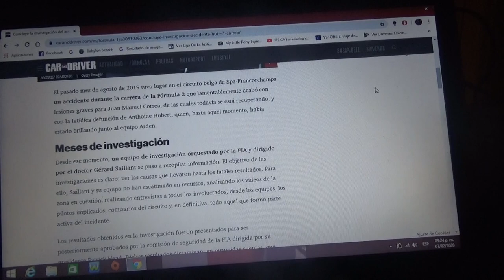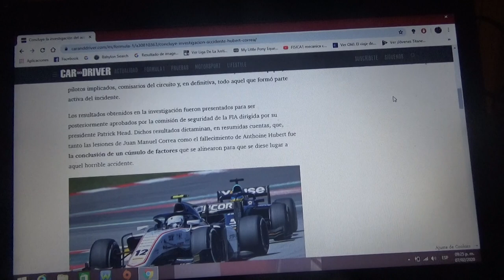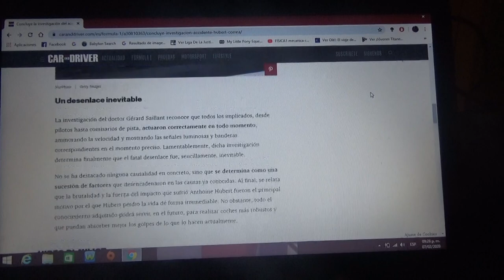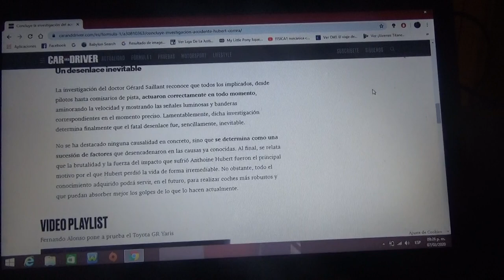Finaliza la investigación del accidente fatal de Anthoine Hubert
El pasado mes de Agosto de 2019 falleció el joven piloto francés Anthoine Hubert en una carrera de la Fórmula 2 en la pista belga de Spa Francorchamps donde el otro involucrado Juan Manuel Correa resultó con lesiones graves